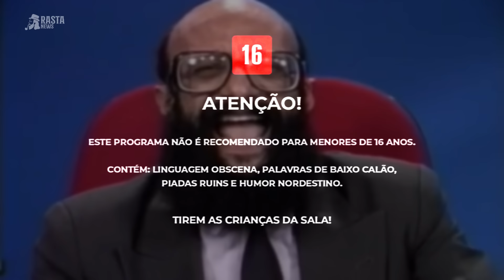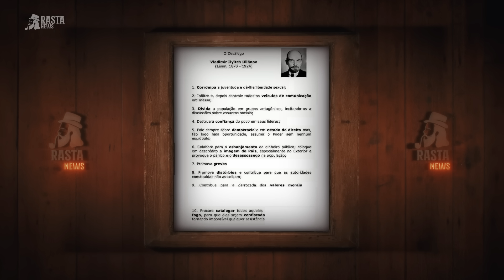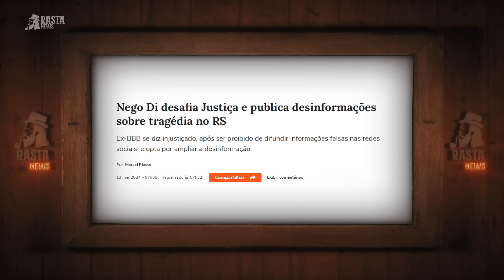FAKE NEWS | Rasta News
SEXTA-FEIRA, ÀS 20:00 - Rasta News

As velhas notícias de sempre, com um humor nunca dantes visto na história deste país, apresentado pelo Rasta, com o melhor do seu entendimento. 🐻

Um programa que mistura jornalismo e humor, com influências de Paulo Francis, Tião Macalé e Hermes e Renato, tudo isso na pessoa do Rasta, apresentando o programa diretamente das montanhas Adirondack, ao norte do estado de Nova York.
Ajude doando qualquer valor para as instituições de apoio ⬇️

INSTITUTO FLORESTA
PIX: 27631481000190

BANCO DE ALIMENTOS
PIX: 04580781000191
FEDERASUL

THOMAS GIULLIANO E ACADEMIA SMALTI FIGHT

FAZ CAPITAL / RENATA BARRETO:
PIX CPF - LUCAS FERRAZ: 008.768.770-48

BADIN COLONO E PRETINHO BÁSICO
Siga a BrasilParalelo